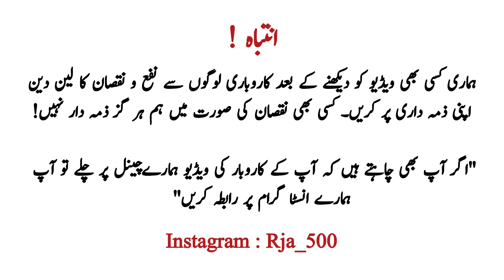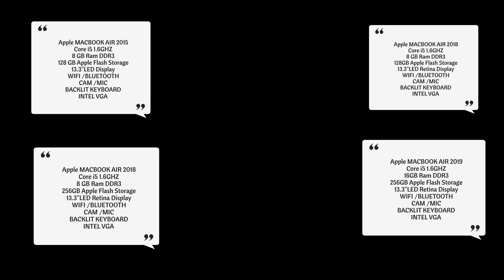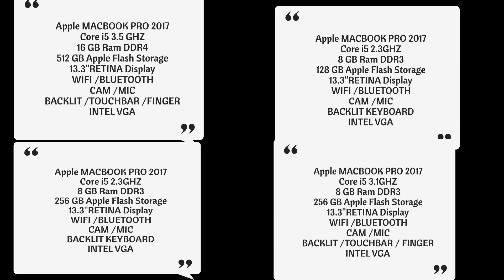Apple Laptops Prices in Pakistan | Used Macbook Laptops | Apple Macbook Pro 2022 | Rja 500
Assalam Alaikum!
Hope you all doing great. This video is all about Apple Laptops Prices in Pakistan. Used Apple Macbook pro air and m1 prices in Lahore Pakistan.
Apple laptop Prices in Hafeez Center Lahore.

👉Shop Name: Laptop World
👉Shop Address: Shop No. LG 94 Hafeez Center Lahore  Gulberg III.

👉👉Our More Video Links:
 Apple Macbook Air M1 Prices
Ask me any questions on Instagram  @RJA 500